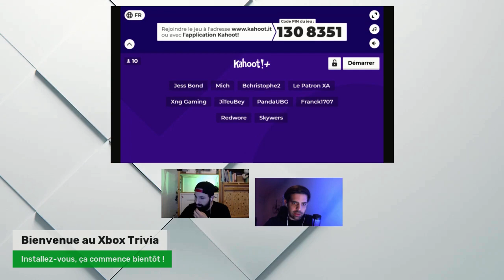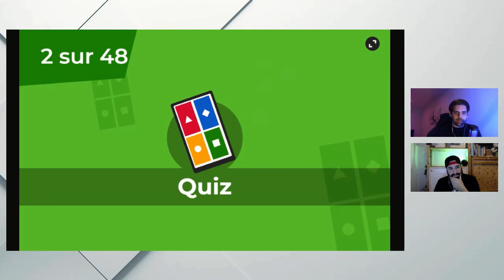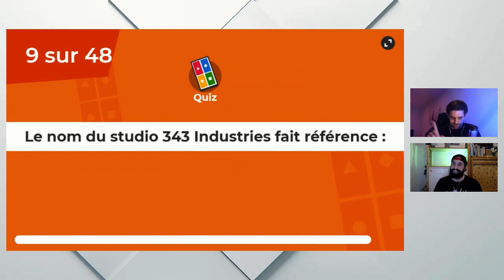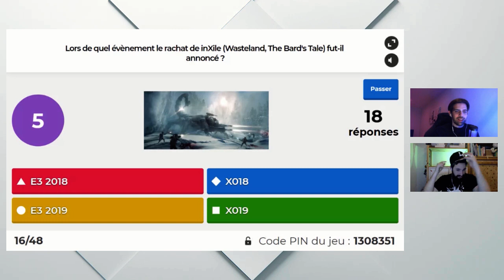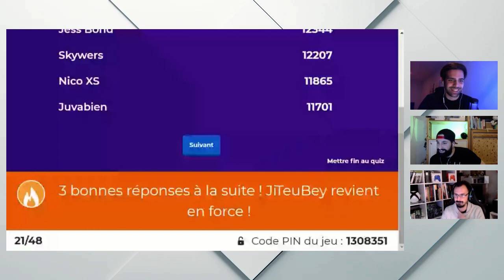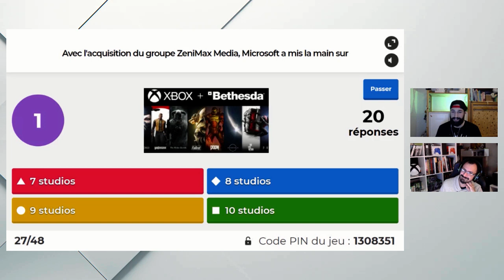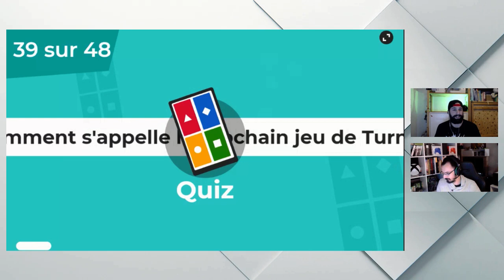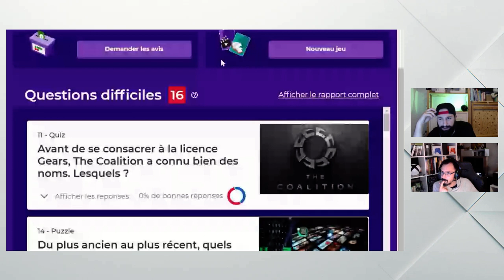Xbox Trivia #2 - Quiz spécial Xbox Game Studios